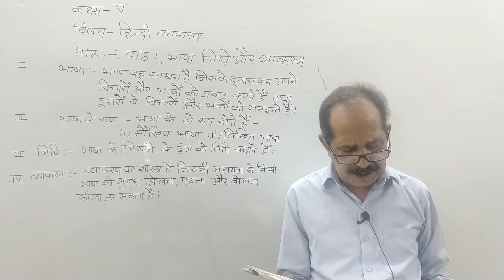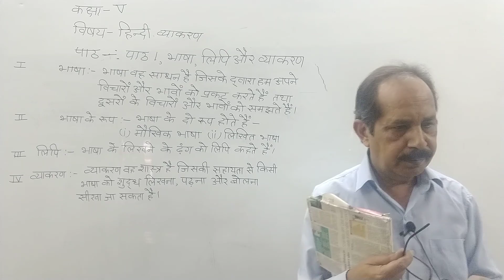Class V | Hindi | मोहक Chapter 1 भाषा, लिपि, और व्याकरण